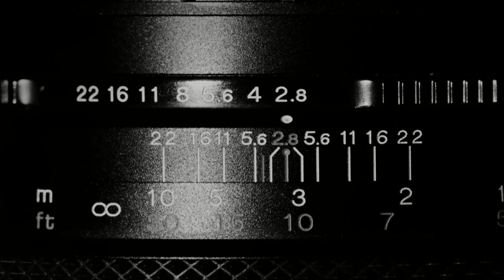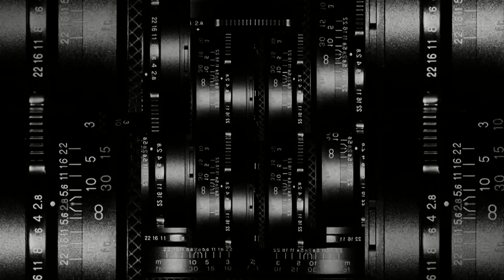Pilar Boliver, cumplió 40 años de trayectoria artística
Aquí “No Hay Lugar Común” con Ricardo Raphael y Pilar Boliver, actriz, productora, directora, diseñadora de vestuario y caracterización